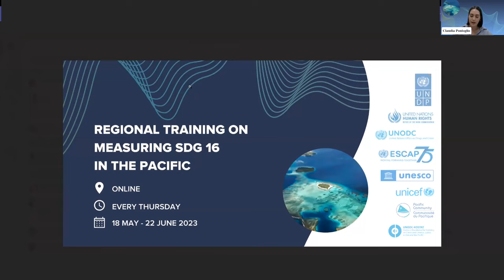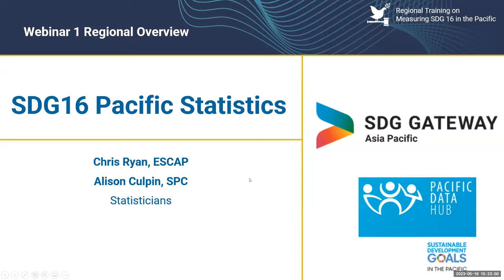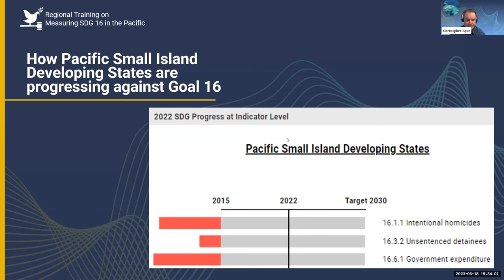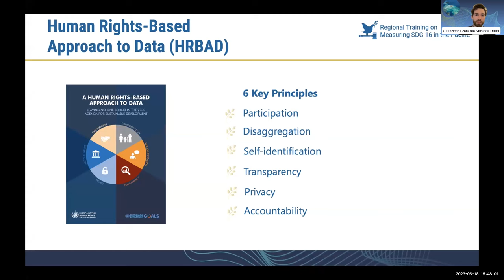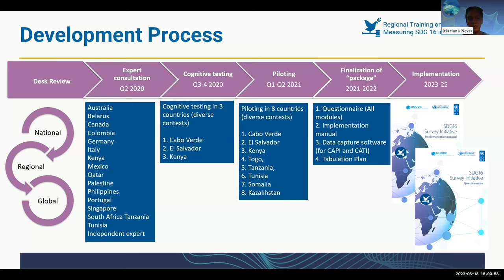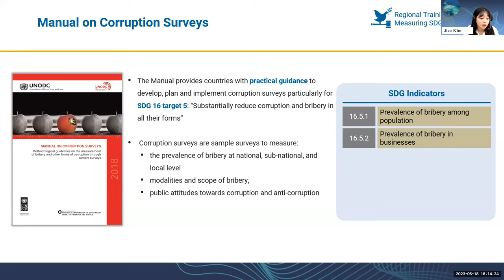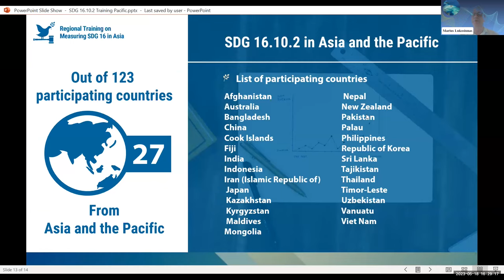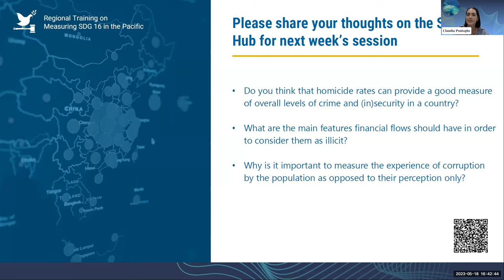Regional Overview and Cross Cutting Tools – SDG 16 in the Pacific Webinar 1